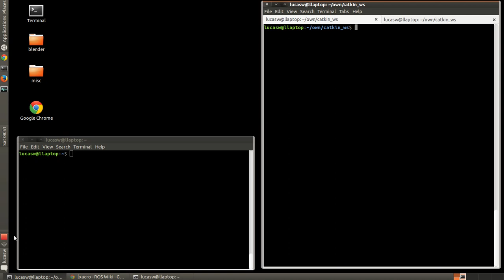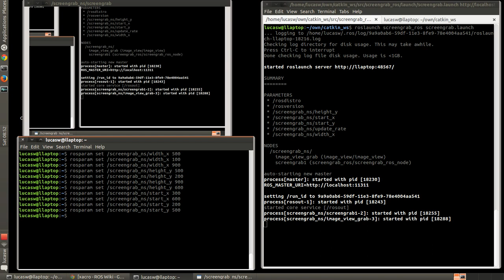screengrab ROS node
ROS node for capturing from the screen, with ros parameters for setting the x,y,width, & height of the region of interest on the screen.